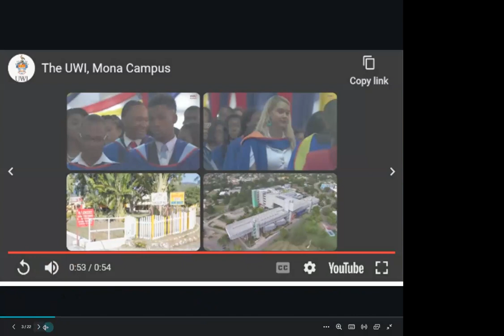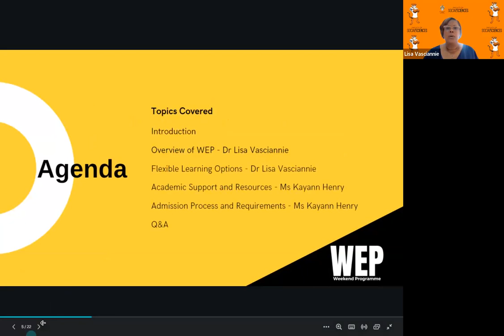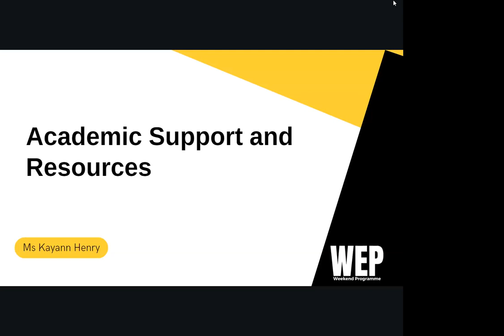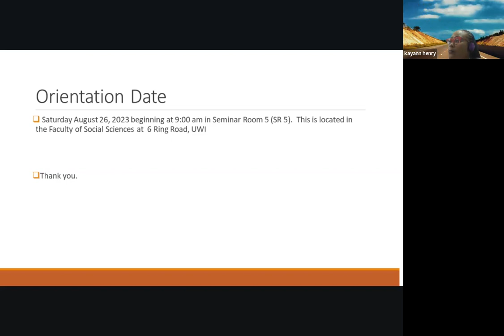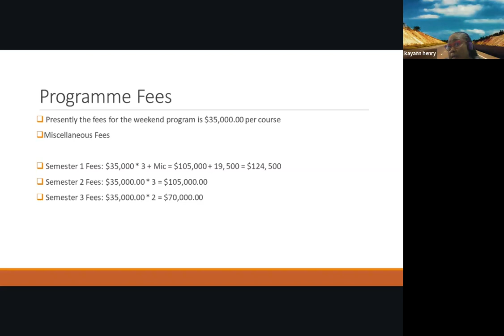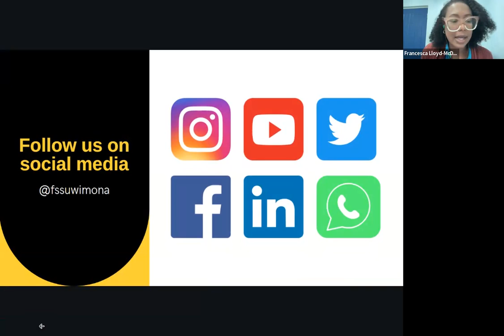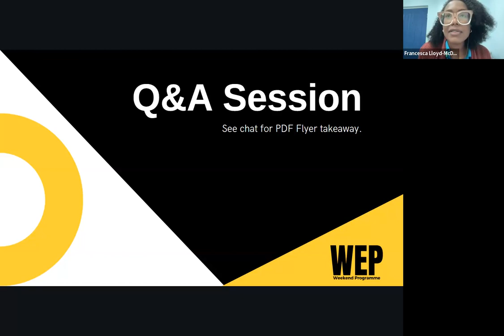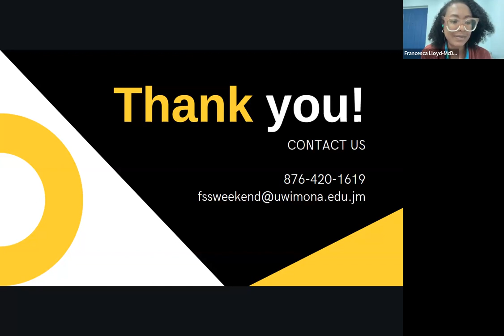How to complete your UWI degree on the weekend!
Are you a busy professional or a working adult seeking to further your education? This session will provide valuable insights and strategies for successfully completing your degree while managing your commitments.

Led by experienced faculty members from the Faculty of Social Sciences at the University of the West Indies, Mona, this presentation will explore the unique features and benefits of the FSS UWI Mona Weekend Programme.

Discover how you can balance work, family, and other obligations while earning your degree on a schedule that suits your lifestyle.